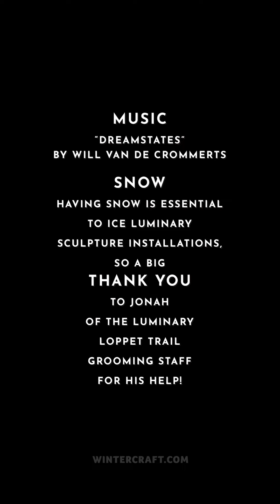Enchanted Forest for The Luminary Loppet 2023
The Luminary Loppet is an annual candlelit ice luminary event held on Lake of the Isles in Minneapolis. One of the many parts of this well-loved event is the Enchanted Forest that is constructed on a peninsula filled with trees—a fairytale backdrop for artistic ice. This year (2023), as the Ice Wrangler and manager of @wintercraftcommunity on social media, I decided to ask local ice luminary makers to come work with me in the Enchanted Forest. In this short video, you can sense the magic of the amazing ice created and installed by our Wintercraft team to delight the guests of the Luminary Loppet's Enchanted Forest. Enjoy the glow!